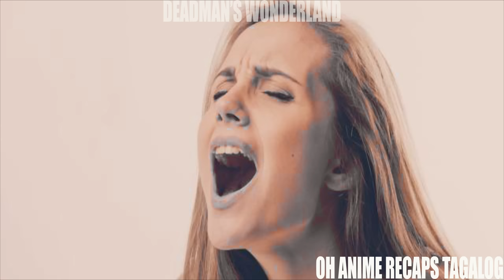GINAWA SILANG BIHAG AT NAIS GAWAN NG MASAMA PERO ...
Kung mahilig ka sa Anime Recap Tagalog ay perfect ang channel namin na Oh Ahime Recap Tagalog dahil ang nilalaman nito ay panay recap ng anime tagalog. Ito ay para sa mga walang oras manood ng buong series ng anime dahil busy sa trabaho o sa pag aaral. Nag a upload kami ng action anime, drama anime, comedy anime, isekai anime, Ona Anime, chinese anime, japanese anime, at iba pang klase ng tagalog anime recaps.

Anime Title: Dead Man's Wonderland Anime Recap Tagalog